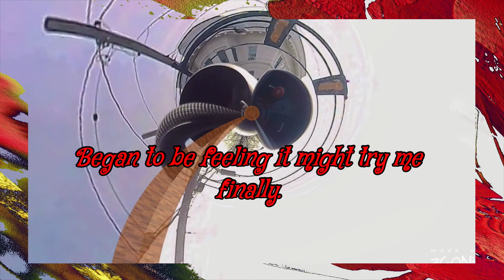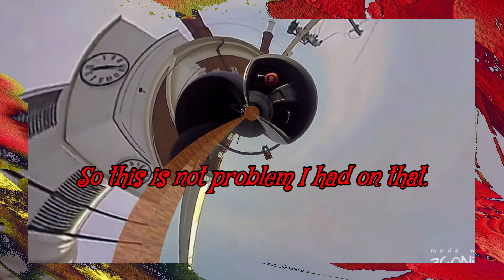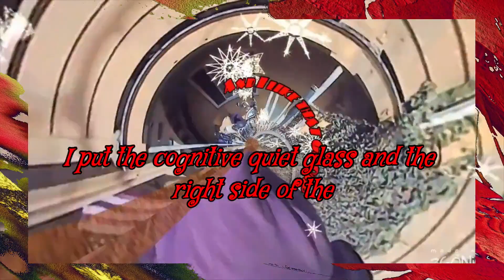Driving home with food and bringing it in on 11 8 23 l 360 l Cyberlink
This is the 360 degree edited version of the video where we are driving home with food and bringing it in on 11/8/2023. This was recorded with my body cam and the 360 degree portion was made with ninja 360. The final editing was done with cyberlink powerdirector 365.

I NOW have a Celebrities EXCLUSIVE channel which includes UNLIMITED advertising and/or video posting ONLY $25 a month. So if you have content that you want to post WITHOUT the worry of censorship then PLEASE see the following 2 links. Be sure to PICK YOUR time slots NOW before they get filled up. This channel WILL be coming to ROKU in the NEAR future.

P.S. Infomercials are available in 30 min slots